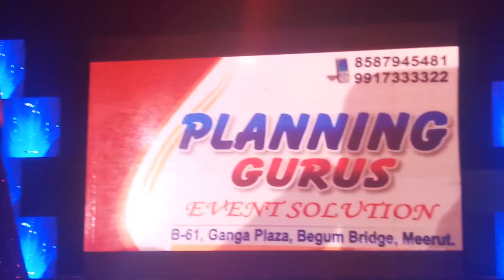Stage Anchoring Girl for your Function by Planning Gurus || Event Organiser